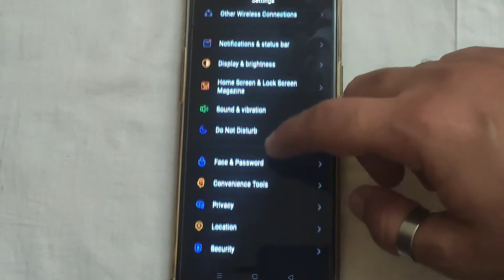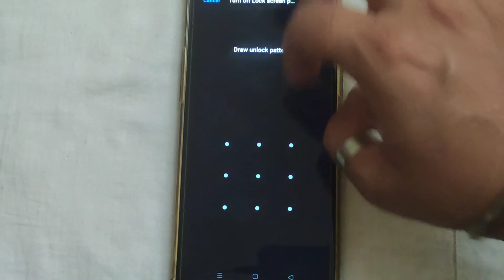How to set pattern lock in realme 7 || Realme 7 me pattern lock kaise lagaye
Hello dosto, aaj maine is video me bataya hai ki realme 7 me pattern lock kaise lagaye, dosto realme 7 me pattern lock set karna bahut aasan hai. Agar aap bhi janna chahate hain ki realme 7 me pattern lock kaise lagaye to is video ko pura dekhiyega, thanks friends.